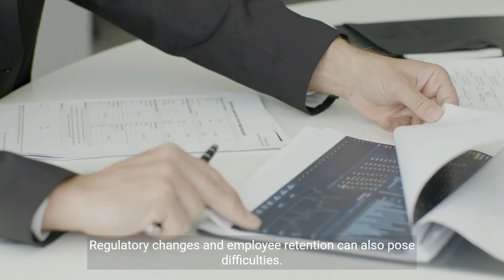Should Growth Stage Companies Hire H1B Employees Pros and Cons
This video discusses the pros and cons of hiring H1B employees for growth-stage companies, providing valuable insights that could guide your hiring decisions.